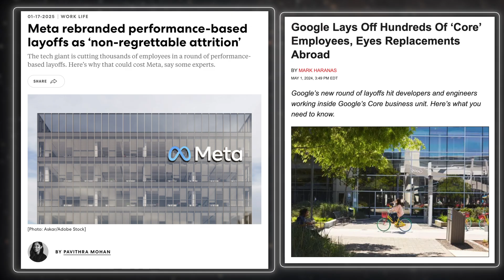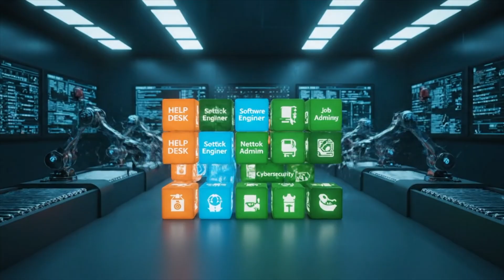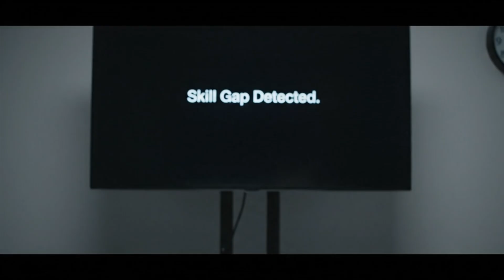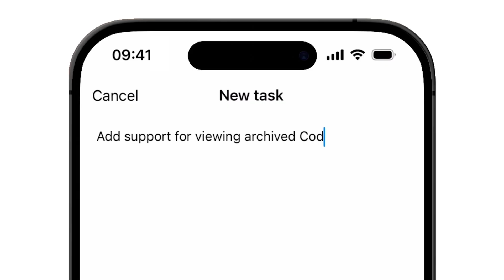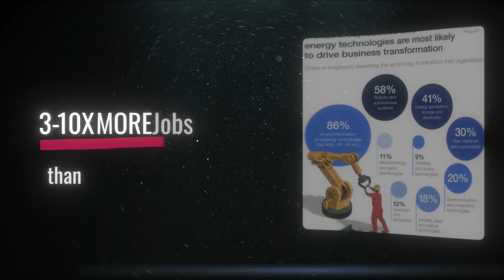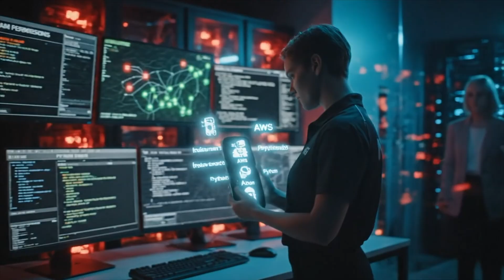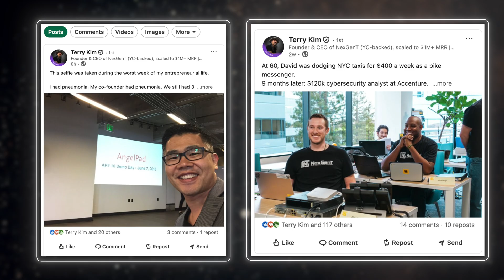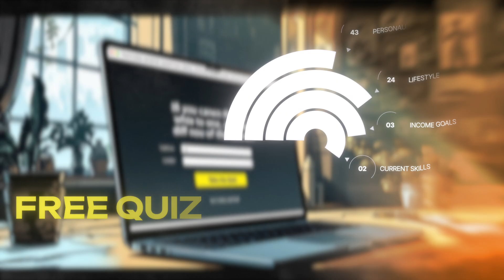Why No One Can Find a Tech Job Anymore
For more quick guides, deep dives, and tech insights

Video Timestamps:
00:00 - The deeper shifts happening in the tech industry
02:48 - Why the job market feels broken
04:52 - How IT jobs are actually changing
06:59 - How to become layoff-proof in tech
10:00 - How to ACTUALLY get a tech job in 2025 and beyond